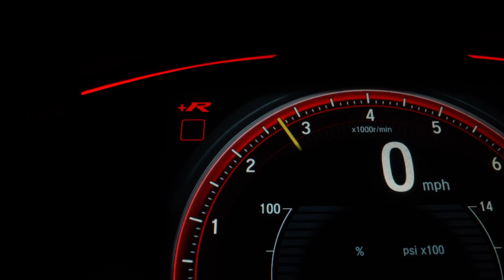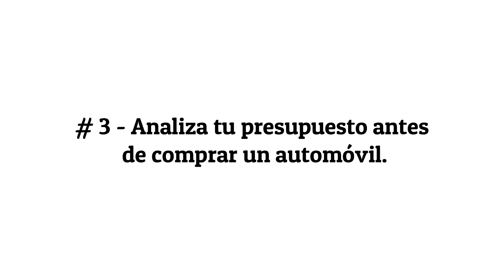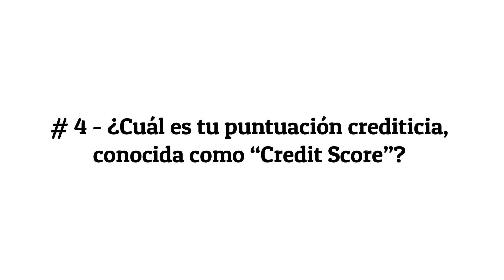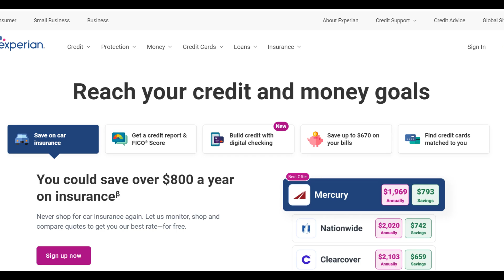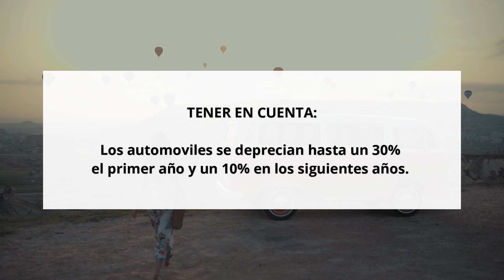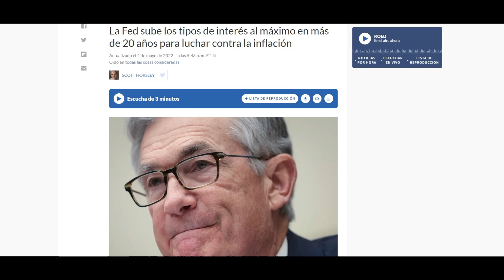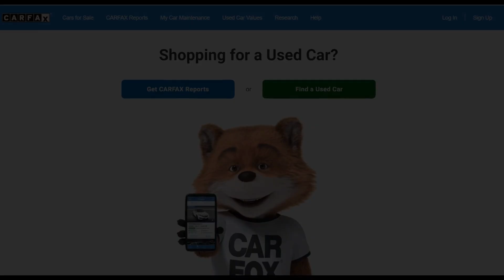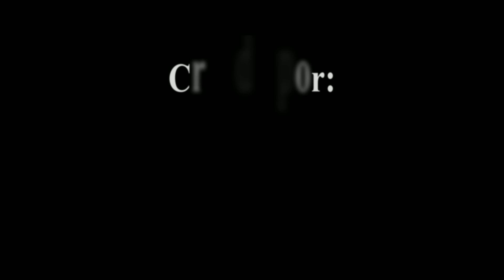GUIA COMPLETA en la COMPRA de un Automóvil | Estrategias y Consejos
¿Como están? Espero que estén muy bien.
En esta ocasión quiero compartir con ustedes algunos consejos y estrategias para que se ahorren miles de dólares al comprar o financiar un automóvil.

Uno de los gastos más grandes en las familias es sin duda la compra o financiación de un carro, que para estos tiempos para muchas personas el carro paso de ser un lujo a una necesidad.

En EE. UU, los servicios de transporte públicos y privados están muy extendidos en todas las ciudades del país, pero en algunos lugares son ineficientes y con horarios limitados, por lo que dificulta llegar a los lugares de trabajo a tiempo, por lo que muchas personas se ven en la necesidad de tener carro para reducir el tiempo y tener una mayor movilidad y flexibilidad personal.

El problema es que la mayoría de las personas no tenemos el dinero suficiente para comprar un automóvil en efectivo (o en cash, como decimos aquí) por lo que estamos obligados a endeudarnos y solicitar un préstamo. Sin embargo, la falta de información e investigación adecuada puede llevar a decisiones muy apresuradas, lo que puede causar problemas de estrés, ansiedad y un impacto significativo en nuestras finanzas personales, incluso en la perdida de miles de dólares.
A lo largo de los años, he aprendido de los errores de los demás y de mis propios errores, y eso me ha llevado a crear esta guía, la cual me ha ayudado mucho. Estoy seguro que también te ayudará a ti, ya que evitaras estrés, te dará claridad y enfoque y podrás ahorrarte tiempo y muchísimo dinero, te lo garantizo.

Así que comencemos.

Estas son las estrategias y consejos en la compra de un automóvil:

1.- NO te dejes engañar! No compres carro por estatus, apariencias o para impresionar a los demás.

Uno de los errores más comunes que cometen las personas es endeudarse con carros que no pueden pagar para impresionar a personas a quienes no les importan. Esto es un error grave. Mucha gente se deja llevar por la presión social, las redes sociales, la televisión, etc. de que debemos demostrar nuestro valor como personas a través de la posesión de mucho dinero y cosas lujosas, como una mansión, un automóvil de lujo, ropa cara, joyas, relojes, etc. Esto orilla a muchos a tomar pésimas decisiones con su dinero o con el dinero que no tienen, causando deudas impagables e innecesarias.

En lugar de caer en esta mentalidad mediocre, es importante recordar que nuestro valor como personas no está determinado por lo que tenemos o poseemos, sino por quienes realmente somos.

2.- Compra un carro segun tus necesidades primordiales

Antes de comprar un carro, es esencial que tengas una comprensión clara de tus necesidades personales, familiares, estilo de vida, que puedas pagar y con perspectiva a largo plazo. Y debes hacerte preguntas como:
¿Trabajas todo el año? ¿Puedes permitirte pagos mensuales elevados por años? ¿Si te quedas sin trabajo, tienes dinero ahorrado para dar los pagos del carro? ¿Es viable para ti el transporte público? ¿Necesitas el carro a diario? ¿Te vas a casar pronto? ¿Tienes varios hijos? ¿Vives en el campo o en lugares montañosos? ¿Vives y trabajas en el centro de la ciudad? ¿Viajas mucho en carro? ¿Qué tipo de empleo tienes? ¿te vas a mudar pronto de estado o país? Etc.

Está bien que te compres un carro a tu gusto, pero es importante que este dentro de tus necesidades primordiales, ya que, si no encaja en eso, es probable que te enfrentes a experiencias desagradables, malgastes dinero y te arrepientas. El gusto y la emoción que sientas al comprarlo no durara mucho.